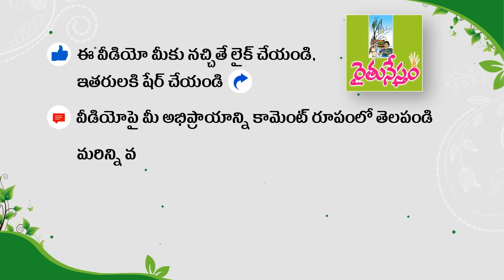ఇంటినే పరిశ్రమగా మార్చేశాడు | Self Employment in House | Sai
గుంటూరు జిల్లా తెనాలికి చెందిన సాయి.. ఉద్యోగంలో సంతృప్తి లేక స్వయం ఉపాధి వైపు మళ్లారు. పలు రంగాలు పరిశీలించిన తర్వాత.. ఇంట్లోనే పుట్టగొడుగుల పరిశ్రమ ప్రారంభించారు. నెలకి రూ. 80 వేల వరకు ఆదాయం పొందుతున్నారు. ఆ వివరాల సమాహారం ఈ వీడియో .

మష్రూమ్ యూనిట్, ఖర్చు వివరాలు, మార్కెటింగ్ తదితర అంశాలపై మరింత సమాచారం కోసం సాయి గారిని 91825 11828 ఫోన్ నంబర్ లో సంప్రదించగలరు